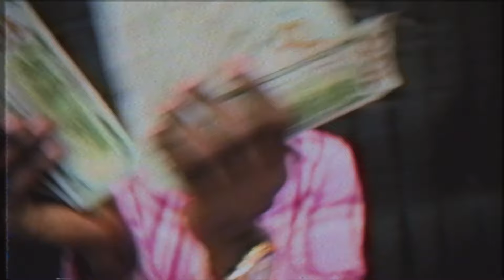Music on VERO. After The Afterparty by Charli XCX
Join us for the exclusive behind the scenes video of “After The Afterparty” and find out more about Charli XCX- Only on Vero